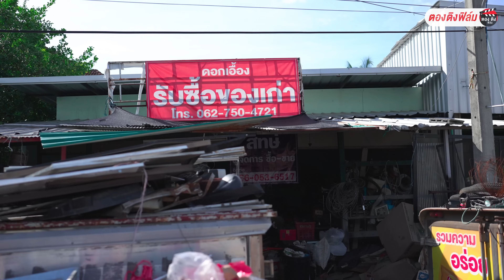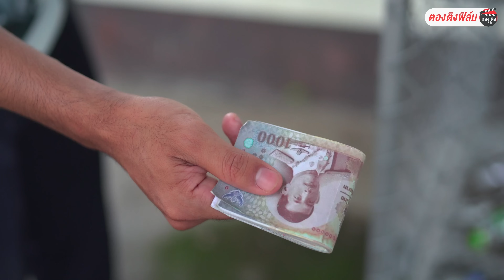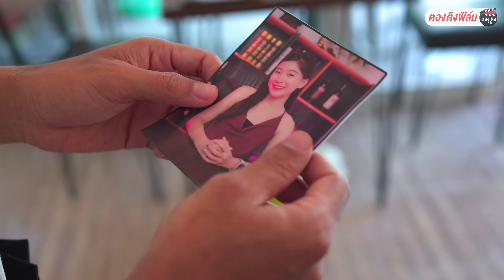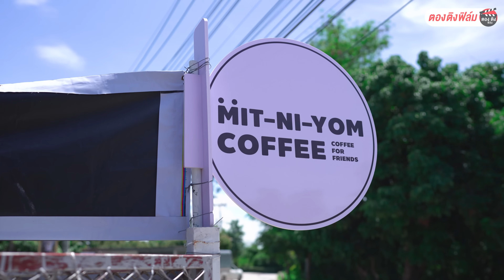ได้ดี เพราะพิซซ่าถาดเดียว I หนังสั้น ตองติงฟิล์ม